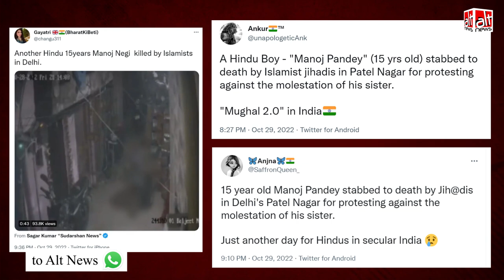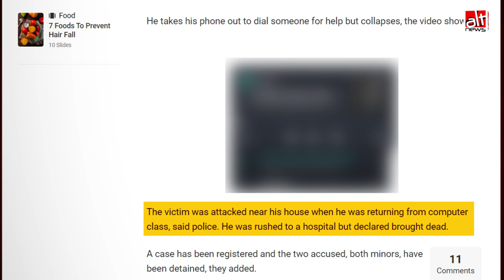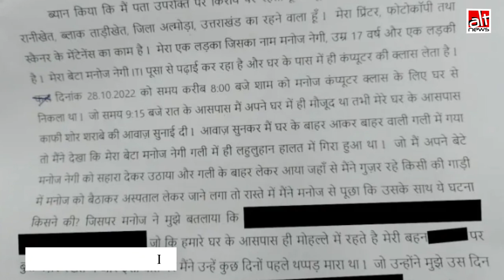Fact-check: Delhi में 15 साल के Manoj Negi की हत्या के आरोपी मुस्लिम समुदाय से थे?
The CCTV footage of a murder is viral with the claim that Muslims killed a 17-yr-old in Delhi. In reality, the accused in the case are Hindus, and there is no communal angle.